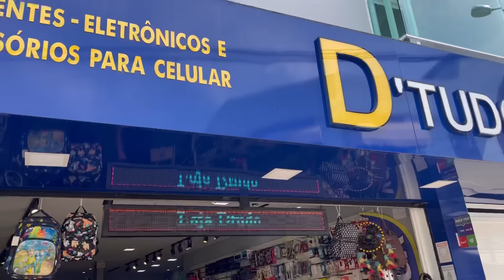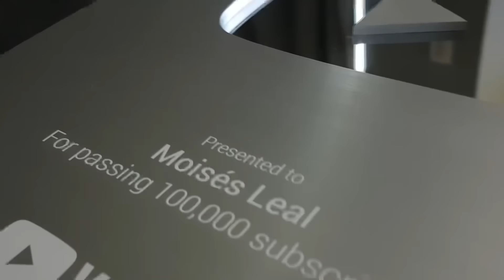NOVO FORNECEDOR DE ELETRÔNICOS E ACESSÓRIOS PARA CELULAR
Melhor fornecedor de eletrônicos e acessórios de celular para você comprar no atacado e vender no varejo para ganhar renda Extra!

OBS: Os preços no site pode esta diferente levando em conta a data que a mesma foi feito!

Pedido Mínimo R$:350
Pedido para ganhar frete Grátis R$:800

Envia para todo o Brasil

OBS: Eles trabalham com kit montado para iniciante, chame o vendedor que ele te ajuda montar e ainda te da ideias de como vender!

Em breve o site terá novidades como Dropshipping e várias outras coisas que você só saberá se tiver cadastrado, então não perca mais tempo!

OBS: Somos um Canal de divulgação, sendo assim é de responsabilidade do Fornecedor junto ao seguidor qualquer negociação feita entre as partes!

Músico: LiQWYD

Ignore o texto Abaixo! São apenas palavras chaves do vídeo!

Como montar uma loja
Quanto preciso para montar uma Loja de eletrônicos ?
Quais elementos comprar ?
Como montar uma Loja sem estoque
Caixa de som no atacado
Relógio smarwatch no atacado
Como vender no mercado Livre
Como vender na Shopee
Como vender na amazon